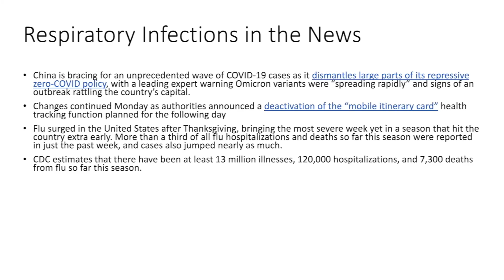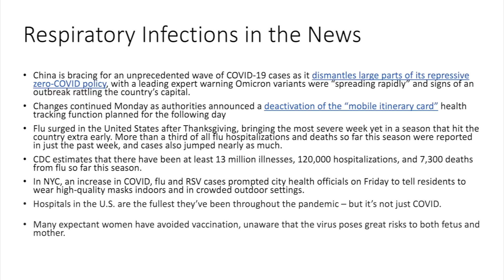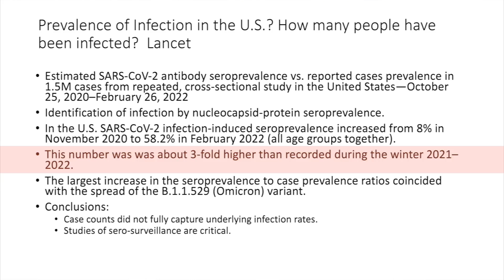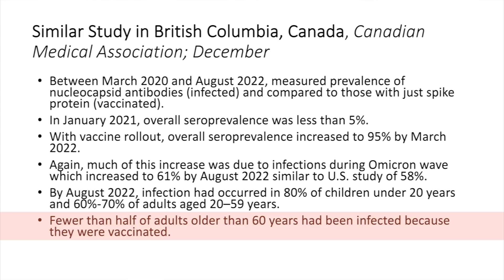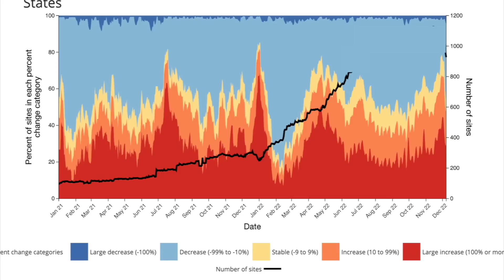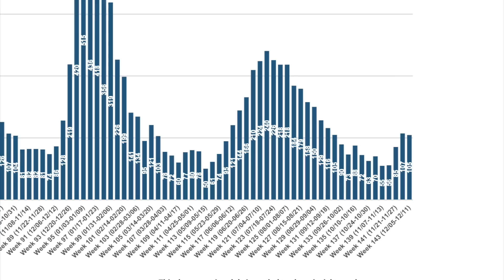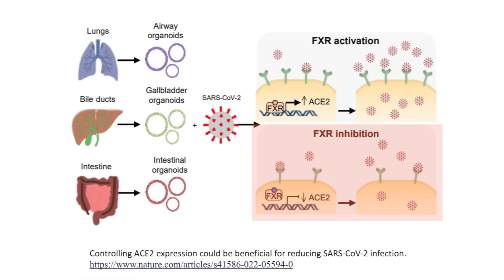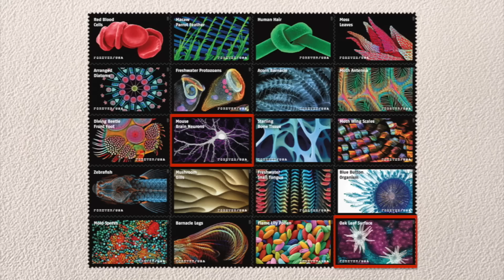Dr. Klotman's Video Message - Week 143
Baylor College of Medicine's Dr. Paul Klotman reviews three prevalence studies that provide insight on how many people have been exposed to COVID – through disease or vaccine.